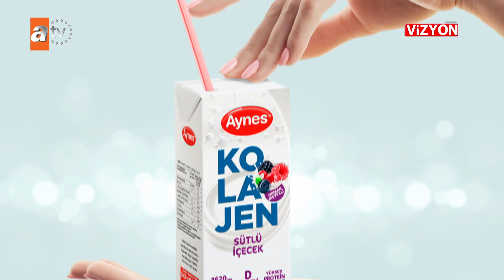VİZYON 457. BÖLÜM AYNES GIDA